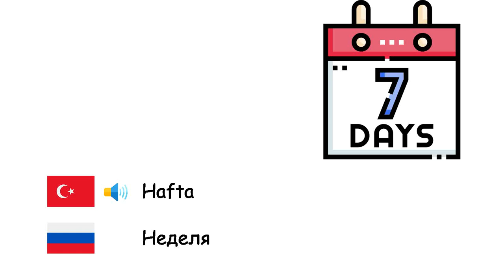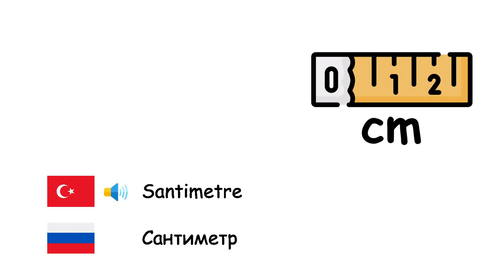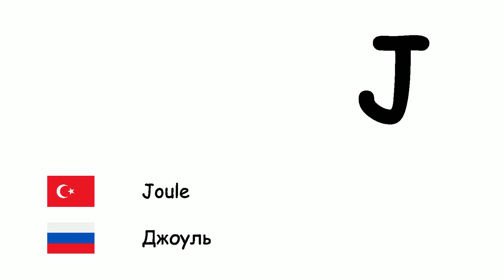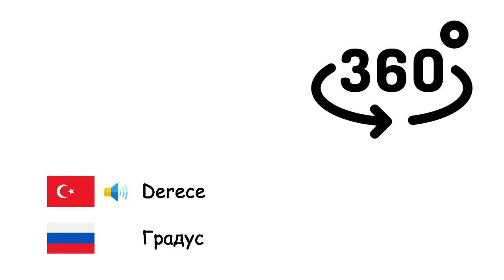Uluslararası Birimler Sistemi (Rusça) (tr-ru)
Fone TV
tr-ru-34
Международная система единиц (Русский язык)
Saniye - Секунда
Dakika - Минута
Saat - Час
Gün - Сутки
Hafta - Неделя
Ay - Месяц
Yıl - Год
Onyıl - Десятилетие
Yüzyıl - Век
Binyıl - Тысячелетие
Milimetre - Миллиметр
Santimetre - Сантиметр
Metre - Метр
Kilometre - Километр
Metrekare - Квадратный метр
Gram - Грамм
Kilogram - Килограмм
Ton - Тонна
Litre - Литр
Hektar - Гектар
Desibel - Децибел
Hertz - Герц
Kalori - Калория
Joule - Джоуль
Volt - Вольт
Amper - Ампер
Watt - Ватт
Celsius - Градус Цельсия
Kelvin - Кельвин
Derece - Градус
Mol - Моль
Kandela - Кандела